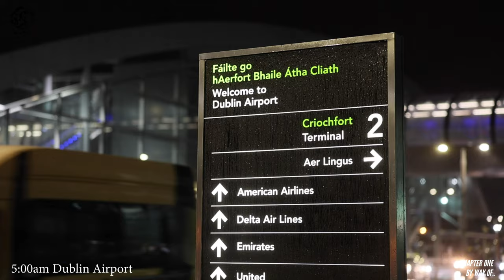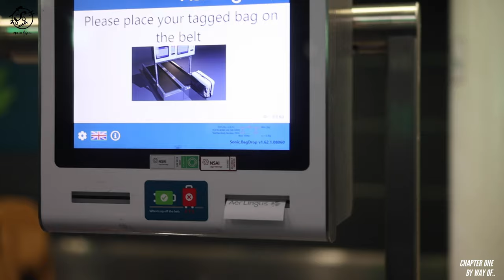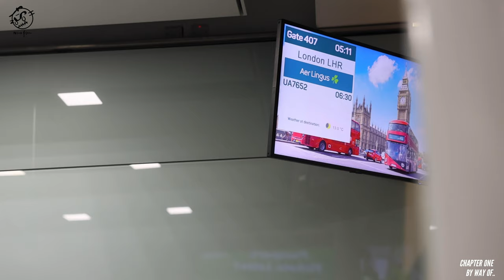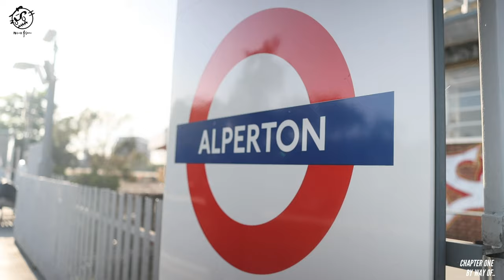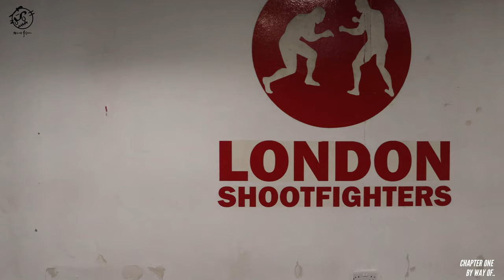How To Fight For Purpose | By Way of Nahom Alem Documentary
CHAPTER ONE
BY WAY OF THE FIGHTER
BY WAY OF NAHOM ALEM

Our first chapter is about the fight. We get to follow Alem Day In THe Life of a fighter and later introduce Mma Fighter Nahom Alem to discuss his story and fight.

these chapters are provided to you by Noah fisaha, a visual artist aiming to understand, learn more, and support his community @eritreansociety

the aim of the chapters is to communicate a story through each chapter. The first  chapter is about fighting for purpose and having the drive to defeat any obstacles  and to be prepared.

Get Super Gremlin by Kodak Black and over 1M + mainstream tracks

License ID: GERMX0wD5MX

Get Under Enemy Arms by Trippie Redd and over 1M + mainstream tracks

License ID: Xg916apQdwJ